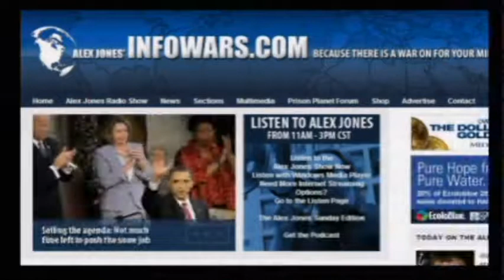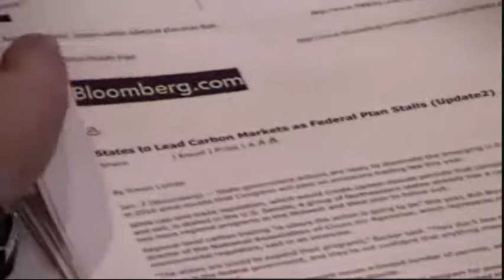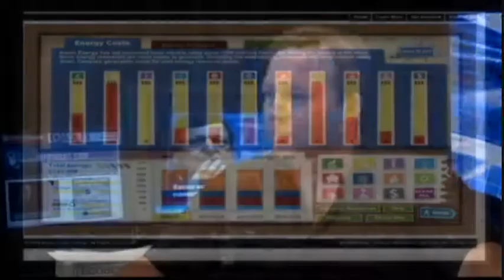Timmothy Ball - Global Warming Fraud - part 2/4